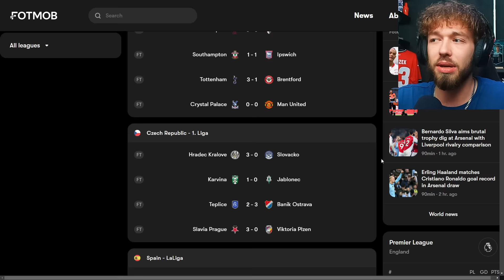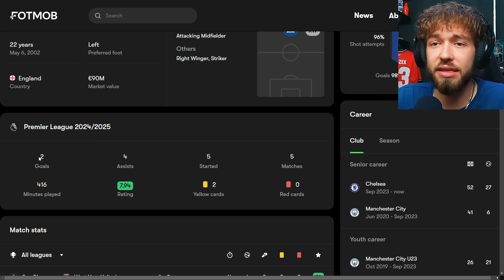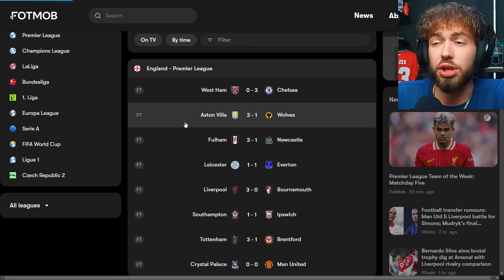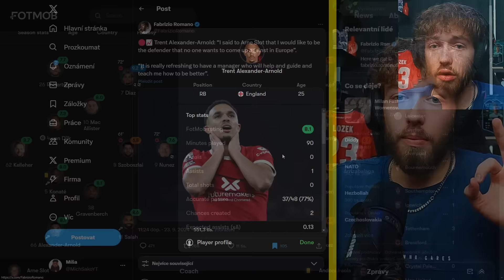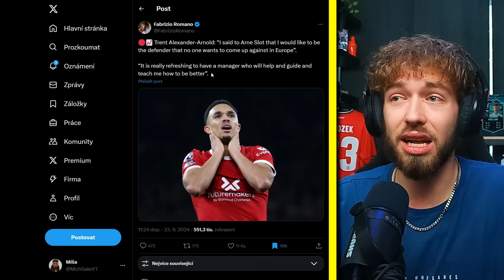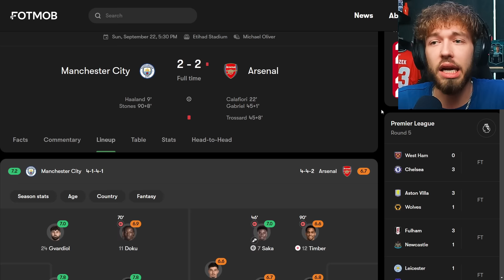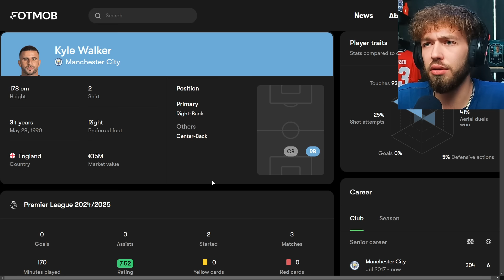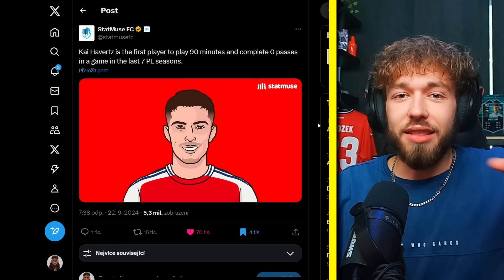Tahle Korupce Musí SKONČIT! 🥴🤡